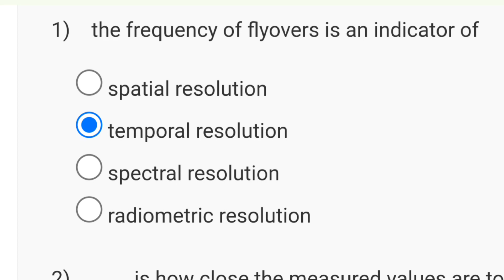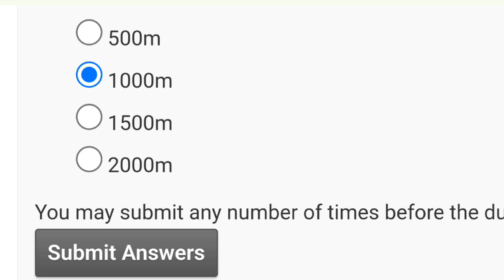Forests And Their Management Week 5 Quiz Answer Solution 2024 | NPTEL 2024 | SWAYAM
This video is for providing Forests And Their Management

This video is made in topic of Forests And Their Management